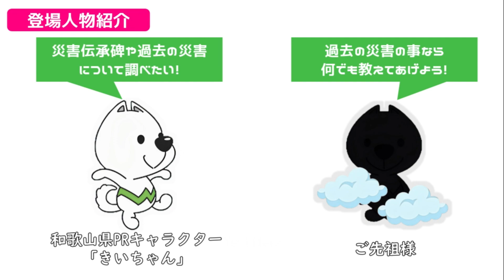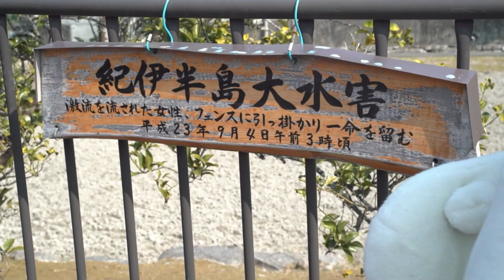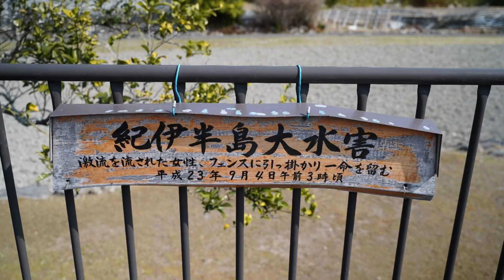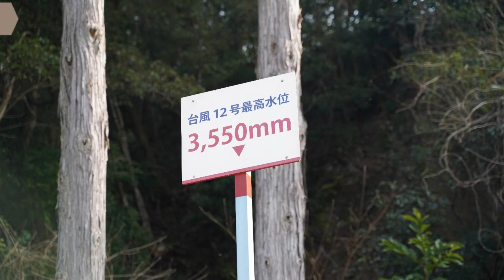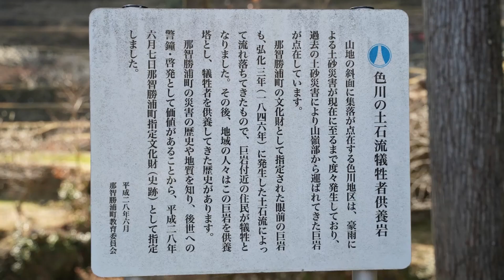きいちゃんと学ぶ 後世へ伝える災害の記憶－那智勝浦町編－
那智勝浦町の過去の災害や災害伝承碑について、きいちゃんと一緒に学べる動画です。
きいちゃんとご先祖様の出会いについては「きいちゃんと学ぶ　後世へ伝える災害の記憶－田辺市・西牟婁編－」をご覧ください。

〇きいちゃんと学ぶ　後世へ伝える災害の記憶－田辺市・西牟婁編－

〇きいちゃんが調べた災害伝承碑の位置図はこちらから

〇和歌山県土砂災害啓発センターＨＰ